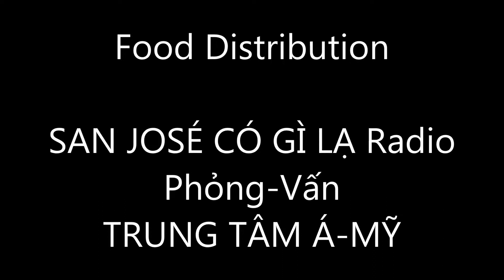BẦU ƠI THƯƠNG LẤY BÍ CÙNG... SINH-HOẠT CỘNG-ĐỒNG Ở MỸ... MỖI THỨ HAI...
VIDEOS VỀ ĐỜI SỐNG... Ở MỸ